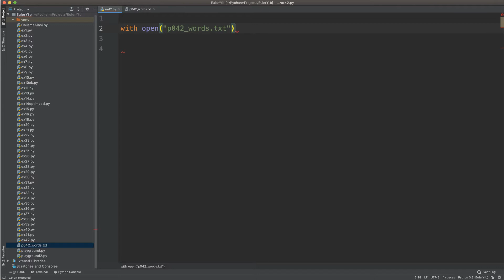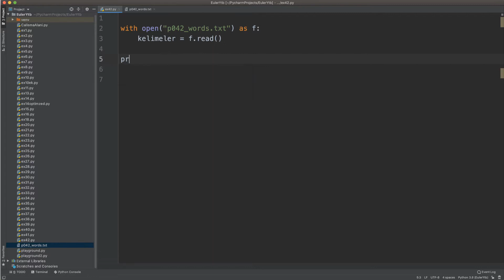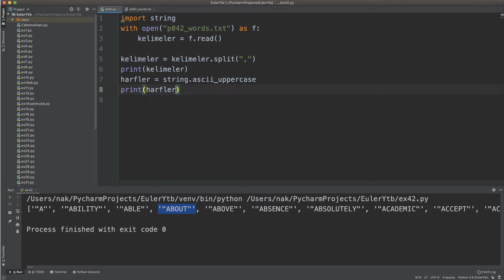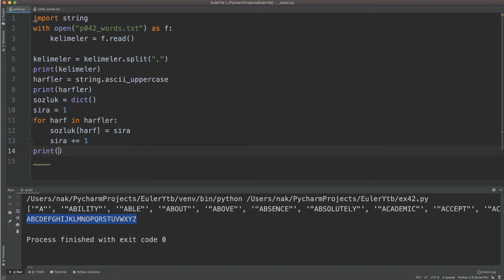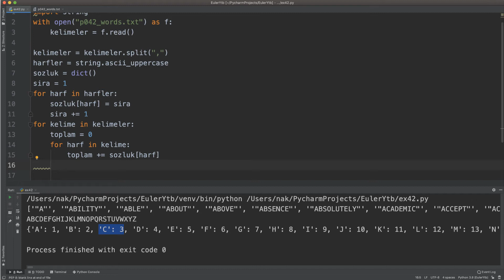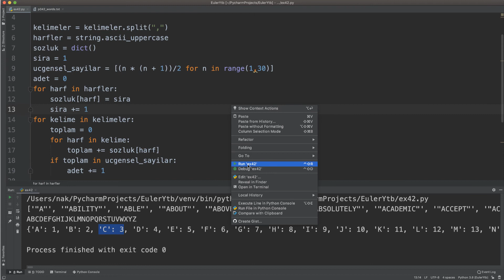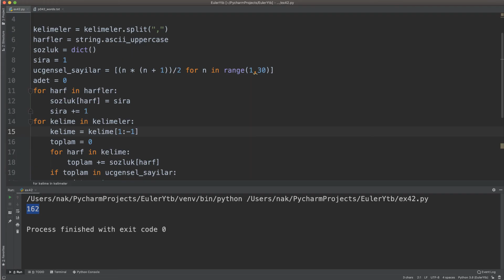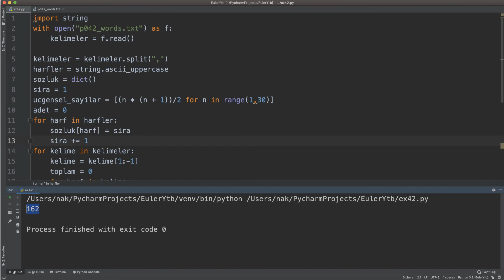Project Euler Problem 42 (Python)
Project Euler 42. problemin Python ile çözümü.